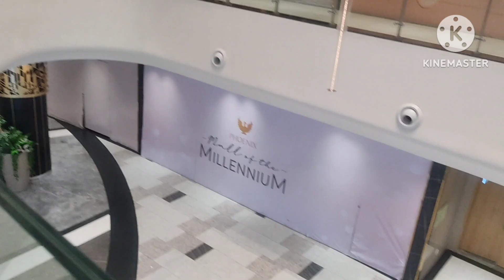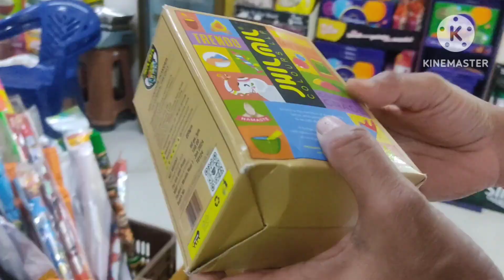Holi sweets Preparation//Holika Dahan//and Holi celebration//Prerna Verma vlogs